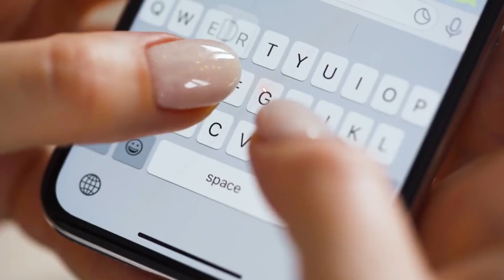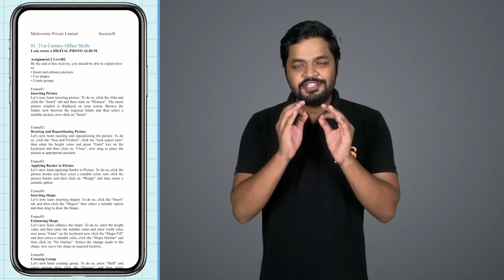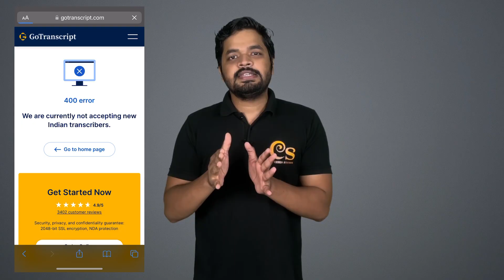Online Typing Jobs At Home | Work From Home Jobs | Earn ₹50,000 Per Month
In this video, I have told you about 4 genuine typing jobs where you can work from home and earn online.

Topics Covered-

online typing jobs at home using mobile phone
work from home data entry jobs without investment
earn 50000 per month
earn 50k per month from home
Chalo Seekho
Abhinab Das